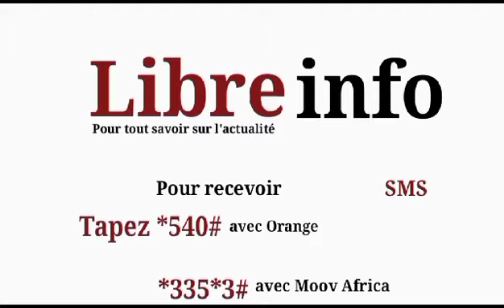Interview avec Oumarou Koalaga sur la création de l'Alliance des États du Sahel